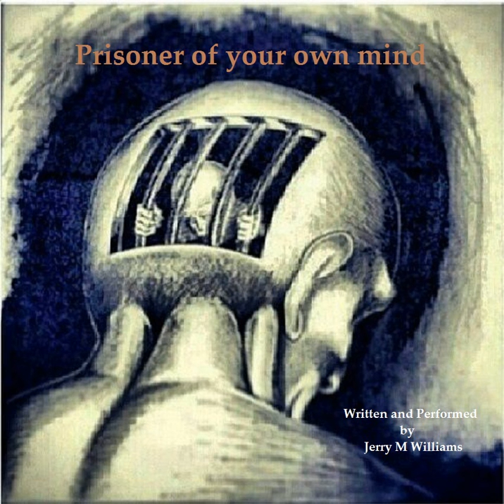Prisoner of your own mind